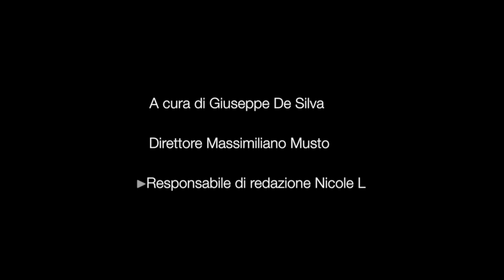Kompetere News Economia del 23 Marzo 2018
Kompetere Journal, rivista online innovativa di profilo economico, propone ai suoi lettori un settimanale di news che guarda attentamente ai fatti nazionali e del Mezzogiorno italiano.
Ogni venerdì, alle ore 14:00, su tutti i canali social di Kompetere Journal.
Conduce il giornalista Giuseppe de Silva
Direttore Massimiliano Musto
Responsabile Redazione Nicole Lanzano
Riprese e Montaggio Michele Vitale e Tony Ariosto